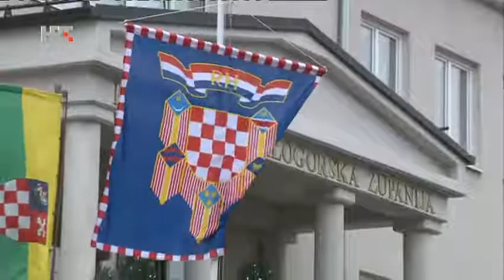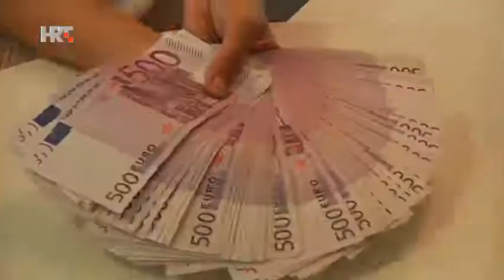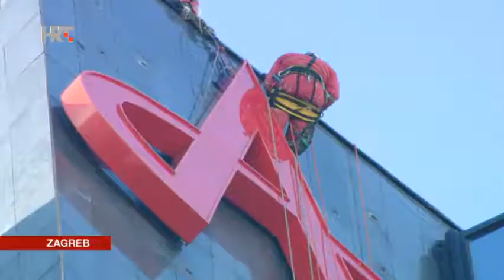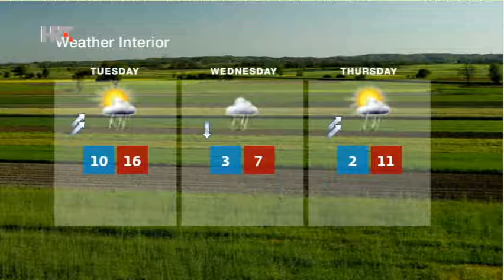HRT4 NEWS 11/12/2017